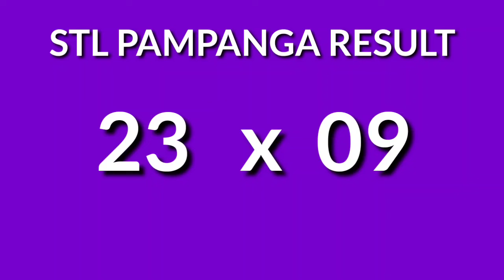STL PAMPANGA 1st draw result today 11AM draw morning result Philippines November 18, 2024 Monday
Today November 18, 2024 Monday